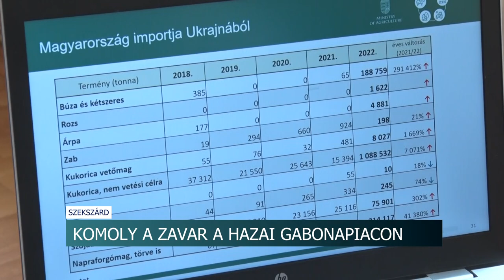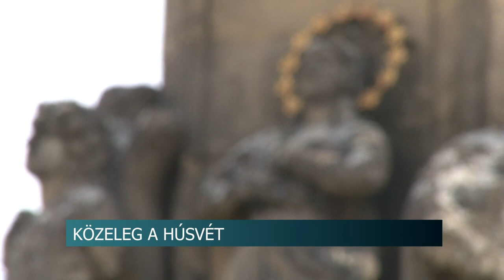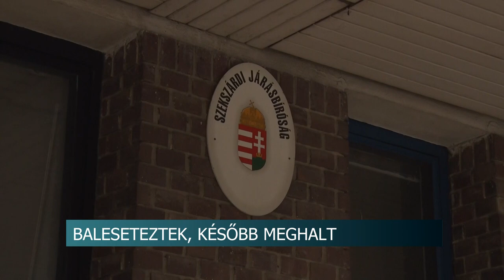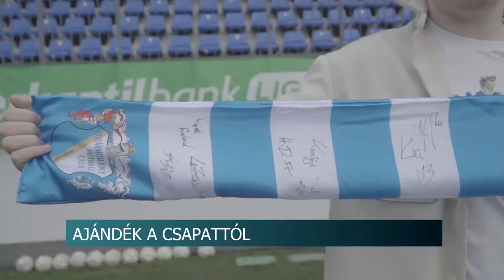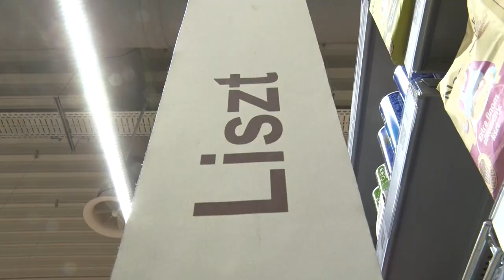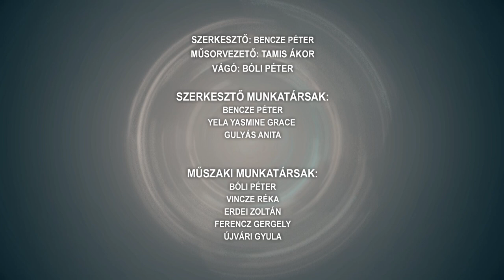Híradó - 2023.03.22.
Tartalom:
- Már látszanak jelei az infláció mérséklődésének
- Fáklyáztak Szekszárdon
- Elárasztotta a magyar piacot az Ukrajnából beszállított gabona
- Március 22-én, szerdán van a Víz Világnapja
- Félpályás útlezárásra kell készülni a szekszárdi Táncsics Mihály utcában péntektől szombat reggelig
- Idén viszonylag korán, április elején ünnepeljük a húsvétot
- Sok dolguk volt a tűzoltóknak tavaly Tamásiban és a város környékén 2022-ben
- Továbbra sem változik a szennyvízben a koronavírus örökítőanyagának koncentrációja
- Közel 160 kilométer per órás sebességgel karambolozott két kocsi az M6-os autópályán
Regionális hírek:
- A Down-szindróma világnapjára emlékezve, a vasárnapi Dorog elleni mérkőzés kezdőrúgását Wirth-Horváth András végezte el a Pécsi Down Alapítvány képviseletében
- Több évre börtönbe kerülhet az a két elkövető, akik csirkéket rendeltek, azonban a vételárat nem fizették ki
- A böjt vallásos gyakorlata a bűnbánat, a megtisztulás, az áldozat és a könyörgés fontosságát állítja középpontba